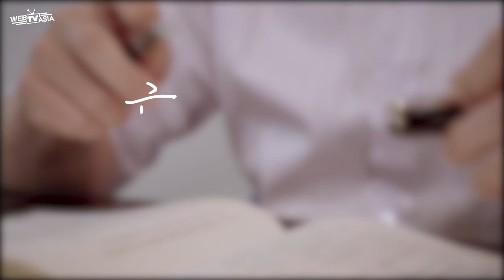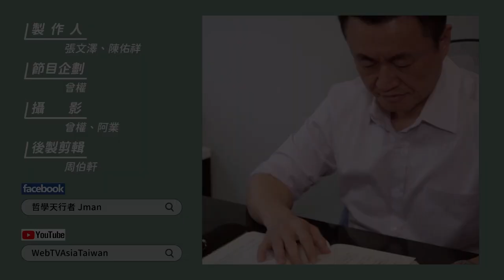【 J個不錯 EP25《京瓷哲學》-第二十條-為夥伴盡力 WEBTVASIA職人系列！】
企業經營最完美的化學效應，
就是所有員工互相幫助，
上上下下團結一心，
讓公司可以朝著目標邁進，
當然自己份內的事要先做好，再去幫助夥伴
大家秉持著良善的心從利他的角度出發
這就是企業正向發展的本質